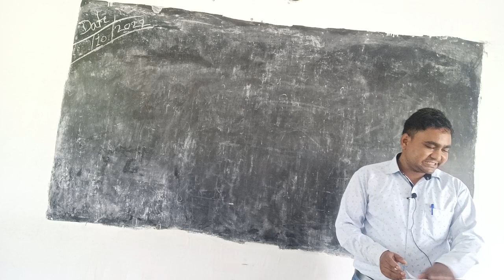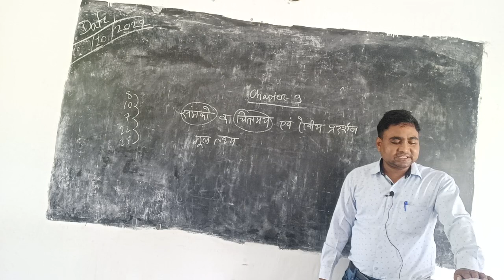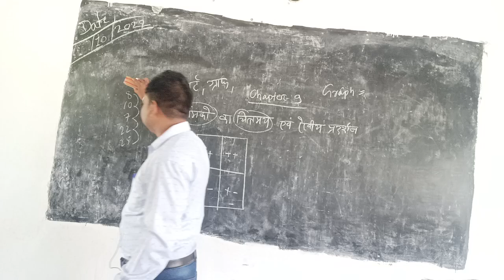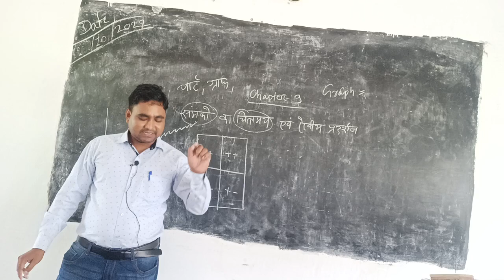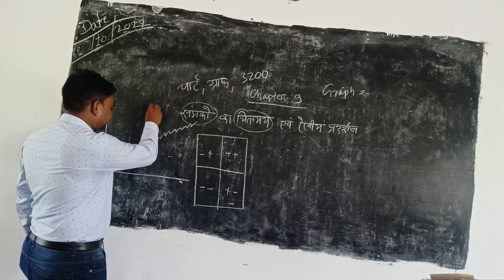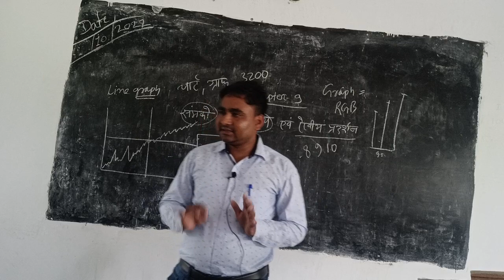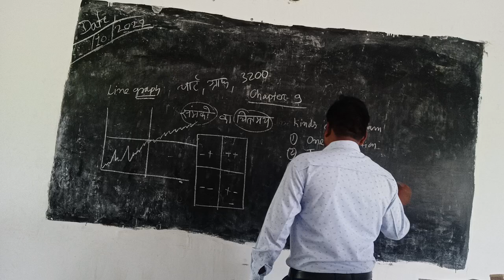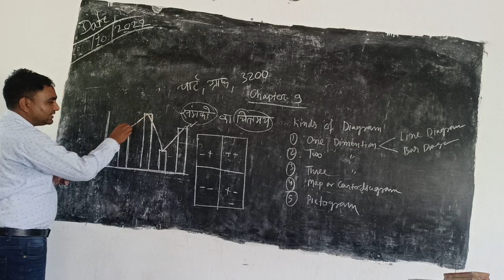🛑🛑 B.Com 1st Semester Business Statistics